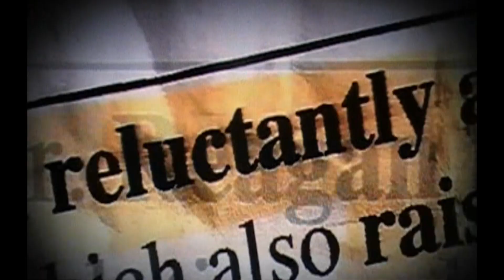Paul Ryan Budget will help Elect Democrats, it must be Stopped. History Repeating Itself.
John Boehner finds his back bone and uses it to attack conservatives. Ryan does even like his own budget. Mark Levin smack down.
to keep grassroots journalism alive.